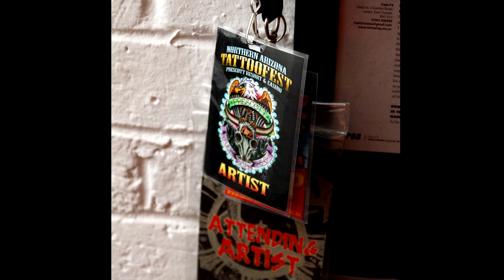FADE FX promotional video (HD)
Tattoo artist FADE FX talks about her work and a newly opened studio in Brighton, UK.